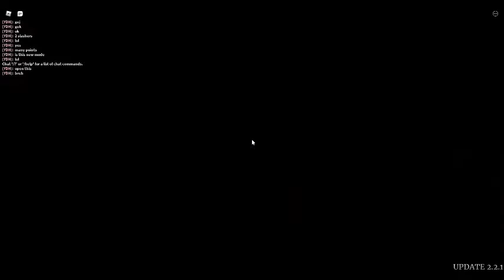Roblox Survive the Night [NEW MODES] Update: Enenra Bubble Skin Slasher [Gameplay] #1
Enenra Bubble Skin From Btd Redux